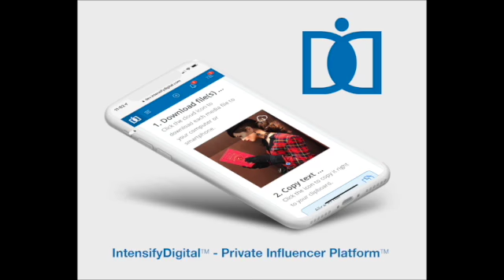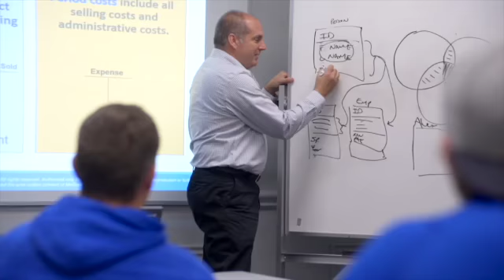Intensify Digital Speeds Social Media Deployment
Intensify Digital CEO Joe Tori updated his new platform that lets companies deploy Social Media campaigns. The startup is offering a 30-day trial of its application so your company can kick the tires and light the fires.